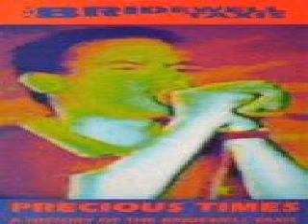The Bridewell Taxis Face in the crowd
B-side to 1991 single Don't fear the reaper